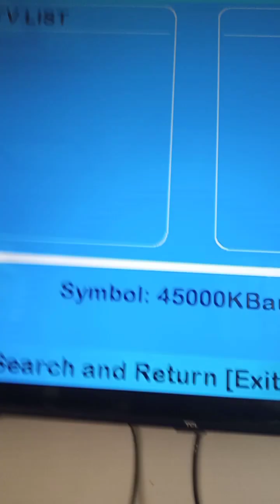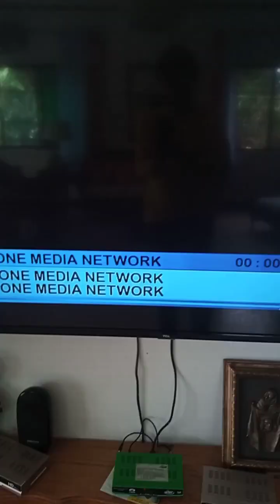Three in One. Part 1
Three repairs in one day.